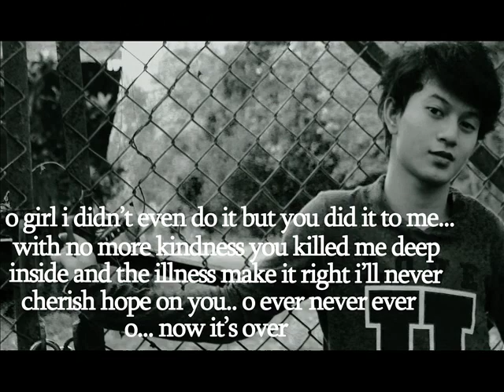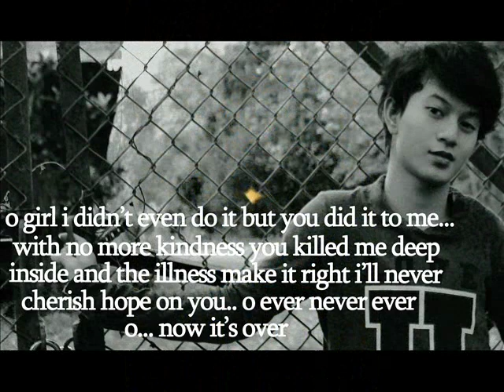Hazairin Ramlan Tahir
Hazairin Ramlan Tahir wings bye CIMORELLI